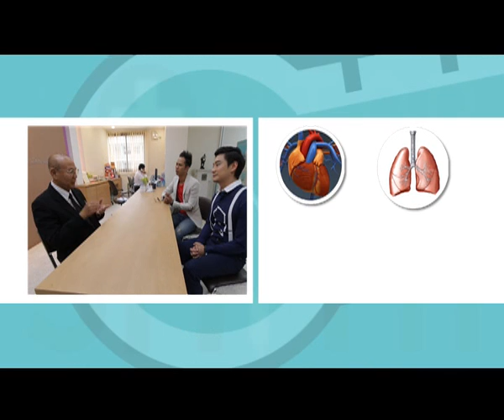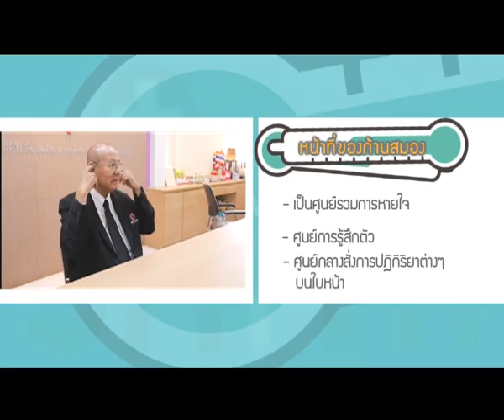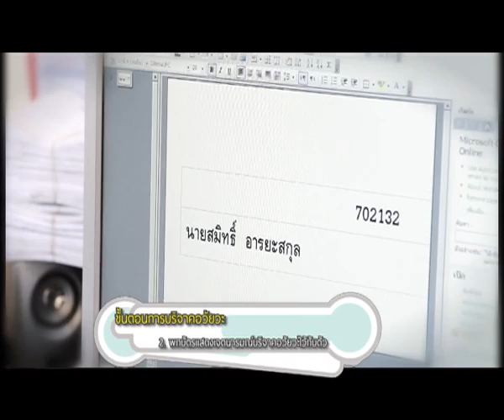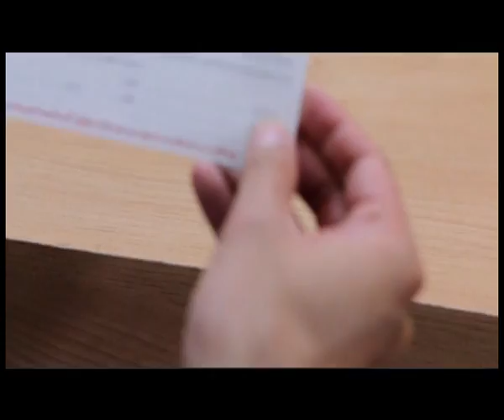[30/12/56]Dr.Smith สมจิตร จงจอหอ บริจาคอวัยวะ 2/3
การบริจาคอวัยวะ ความดีที่สามารถทำได้แม้จะเสียชีวิตไปแล้ว แต่ขั้นตอนการบริจาคจะมีอะไรบ้าง เกณฑ์ในการบริจาคจะมีอะไรบ้าง ถ้าบริจาคไปแล้วจะมีการเอาอวัยวะของเราไปขายรึเปล่า และสามารถบริจาคได้ที่ไหนบ้าง อยากรู้มาดูกันเลยครับ